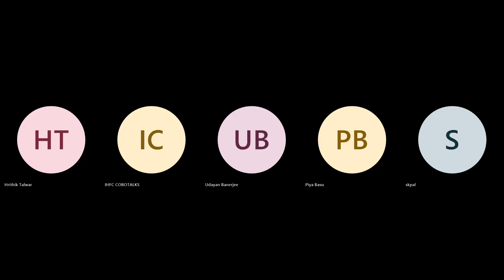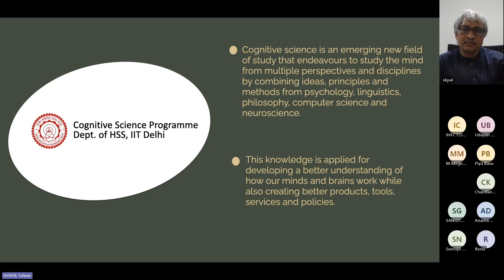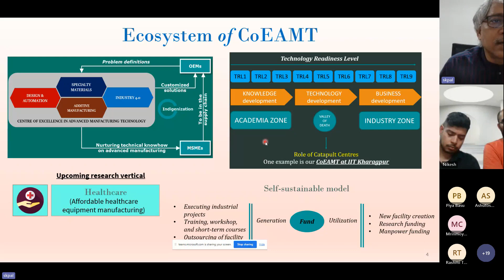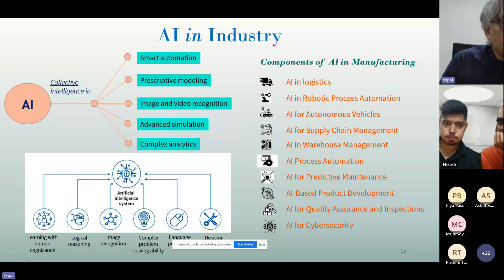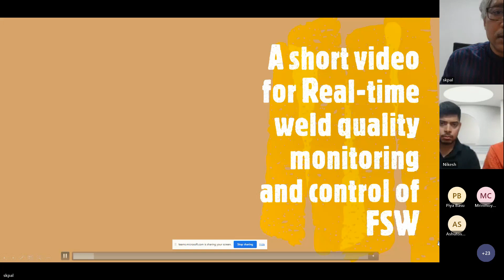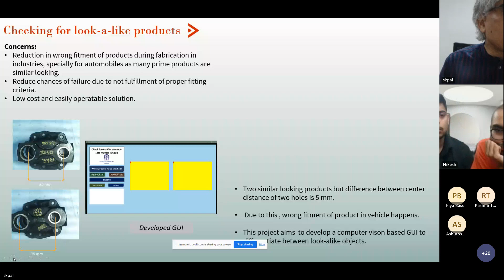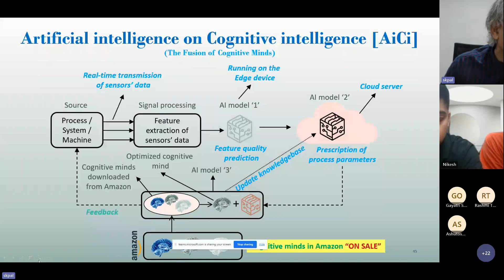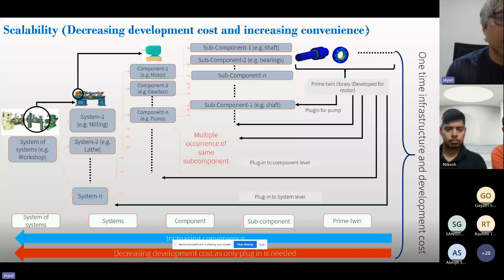34th CoboTalks on Industrial Artificial Intelligence by Dr. Surjya K. Pal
We welcome today Dr. Surjya K. Pal for the 34th CoboTalks on Industrial Artificial Intelligence.